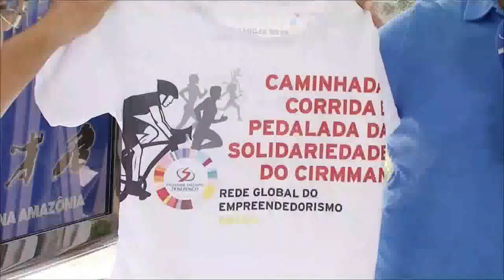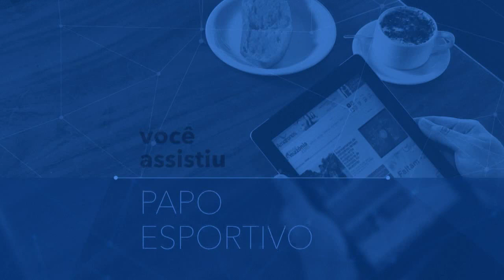Esporte Amazônia | Papo Esportivo | Caminhada, Corrida e Pedalada do Cirmman acontece dia 22 de nov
Evento que começou como uma corrida e depois tomou maior proporção, agora é corrida, caminhada e pedalada da solidariedade.